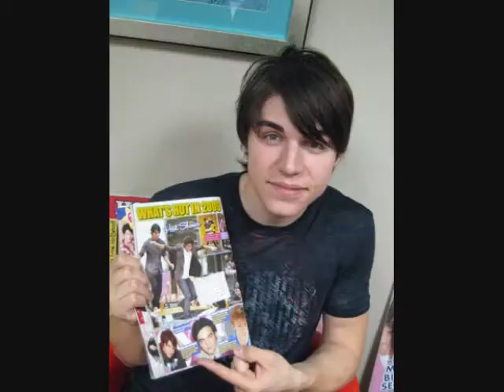Dont Tell Me (Nolan Gerard Funk Video)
A video I made for Nolan Gerard Funk using the song Dont Tell Me by Spectacular! Cast. Thanks to the sites that i got the videos and pics from!